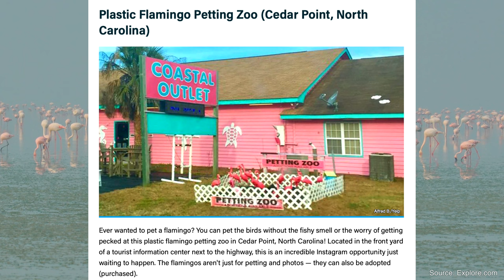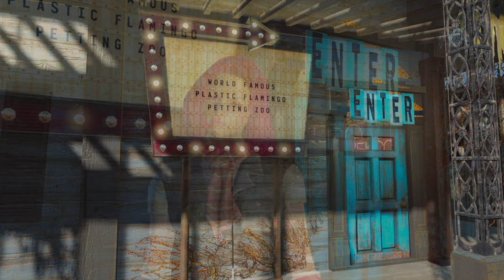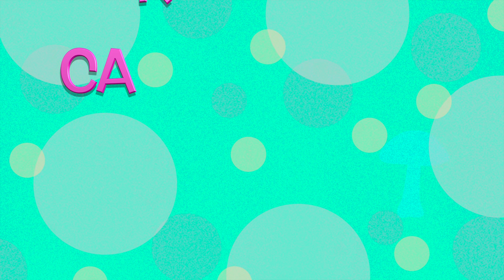Fallout 4 - No Mods: Flamingo Petting Zoo at Taffington Boathouse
Hi there boys and girls, it's time for another Wasteland Storytime Adventure! This time we visit Taffington Boathouse, where our intrepid hostess Rosy has built a most wonderful tourist attraction - The Plastic Flamingo Petting Zoo. 🦩 Is Rosy a bit of an oddball? Perhaps...but she is delighted to give you a tour of her zoo, with all her flamingo expertise at the ready.

This build was created for the Tourist Attraction build challenge for the Living Wasteland Discord group. It's a great group of people and if you're a Fo4 fan and would like to join the group, you are welcome

I got the idea for this build while I was searching "weird tourist attractions" for inspiration. When I saw the Plastic Flamingo Petting Zoo in North Carolina, I knew that was it. I never found the name of the woman that was running it, but whoever she is, that is one sweet soul! When I saw what she had done with her pink flamingo zoo (with adoption service available!), I thought that would work just fine for something of interest in the Wasteland. I had a lot of fun creating my own little zoo here, and I hope you enjoy your tour.

Original artwork by Terri Maxfield Lipp (me!)

Assorted images, video, sound effects, and music from:
Envato Elements
FreeSound.org
Pixabay

Images credited in the video from:
Google Maps
Coastal Outlet Facebook page
Explore.com